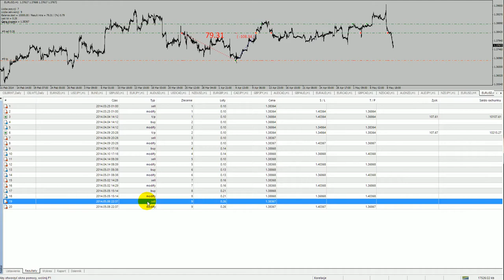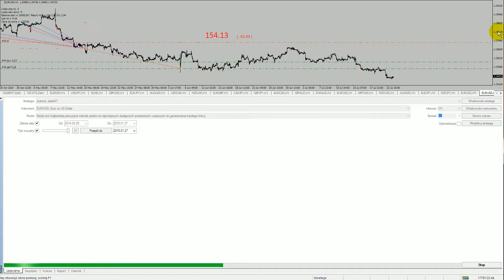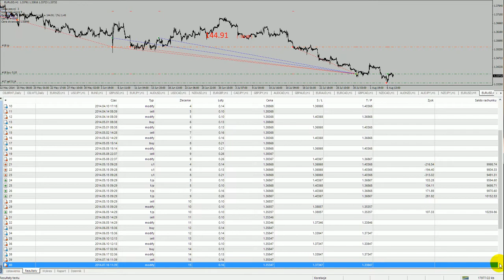Nagywanie 2015 01 28 10 57 26 494